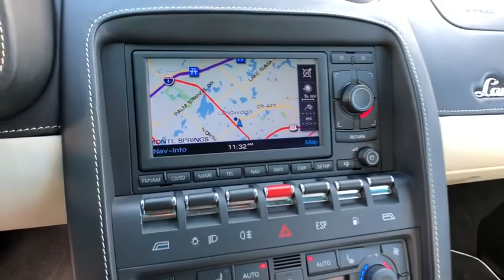2007 Lamborghini Gallardo Tampa Bay, Jacksonville, Fort Lauderdale, Miami, West Palm Beach RD0351A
Used 2007 Lamborghini Gallardo

895 N Ronald Reagan Blvd

NERA LIMITED NUMBERED EDITION #124/185!!!Recently fully serviced by our Lamborghini Factory Certified Technicians including full eGear service with NEW CLUTCH!Local owner, Clean CARFAX, odometer is 3401 miles below market average! Recent arrival, don't miss your opportunity!Contact us at or on the web Fields Motorcars Orlando in Longwood, FL is a luxury car dealership with a great selection of new Lamborghini, Rolls-Royce Motor Cars, and Bentley vehicles like the 2014,2015,2016 Bentley Continental and the 2013,2014, 2015, 2016 Lamborghini in Central Florida. Luxury Used, Luxury PreOwned, Certified Bentley, Certified Rolls-Royce.